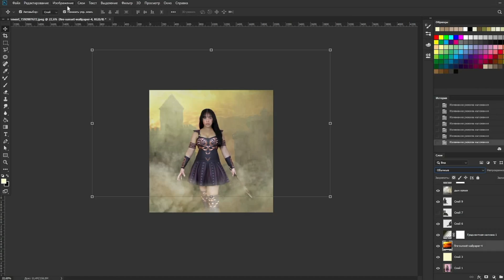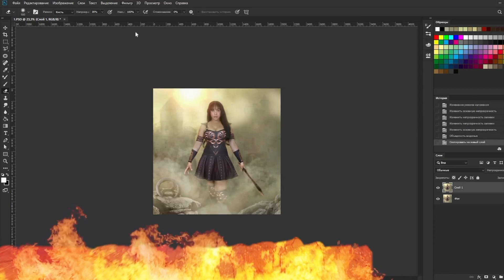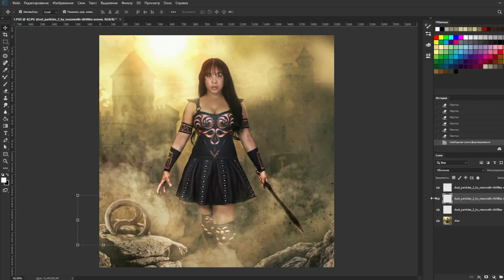Xena Warrior Princess | Speed Art (Photoshop)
YiYiYiYiYA!!! (Xena Battle Cry) I hope you enjoy this Xena Warrior Princess Speed Art Video.
 Photos are edited by @alexmoroz.cosplayphotolab in Photoshop. Hopefully you can learn a few tricks to make your photos POP!

Psychokittykatgaming Amazon Store~